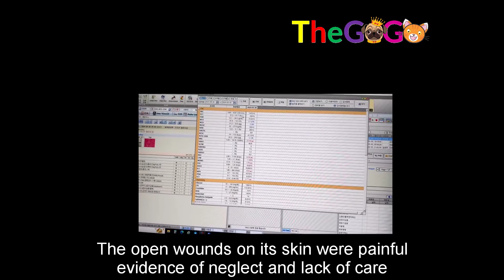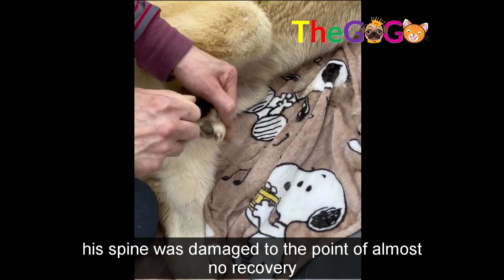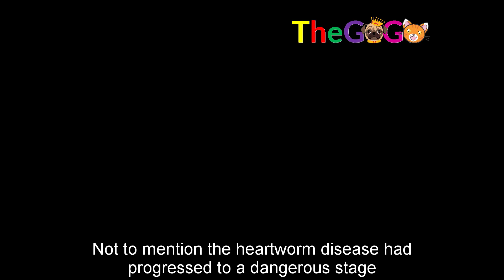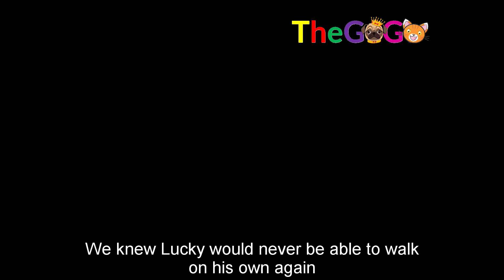14 Years of Painful Chains of a Guard Dog and His Desperate Desire to Survive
14 Years of Painful Chains of a Guard Dog and His Desperate Desire to Survive

The story is about a guard dog who was chained for 14 years in an abandoned factory. He was paralyzed, unable to move, and gradually lost the will to live. After being rescued in a miserable state, he was treated and cared for in the hope of bringing some peace to his final days. Although old age and illness had ravaged his body, Lucky, as he was named after his rescue, gradually regained some light and strength, spending his last days in the love he had never known before

Rescuer: 03luckylucky30
Welcome to The GoGo Youtube Channel. We love animals and you too! We share animals inspiration stories, We are together help animals and make them have a better life!

For the love of animals. Pass it on.